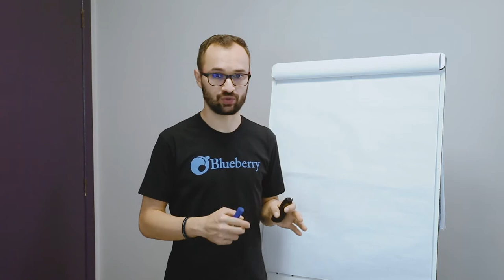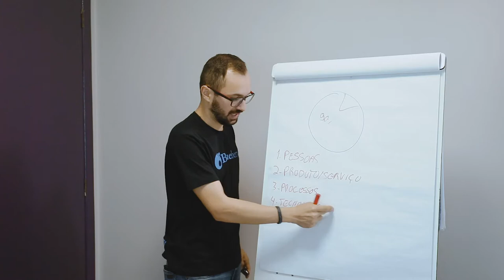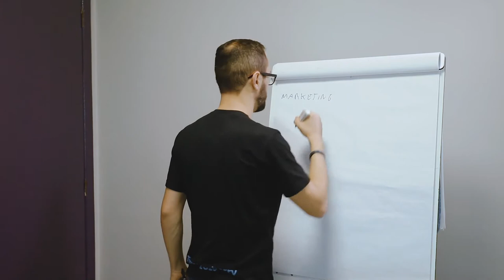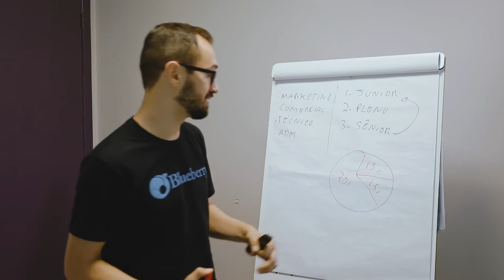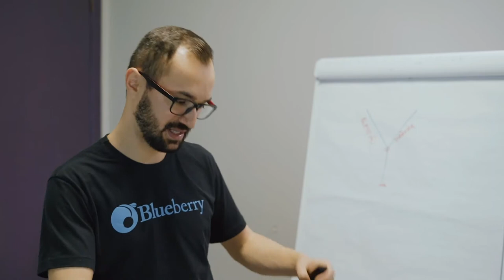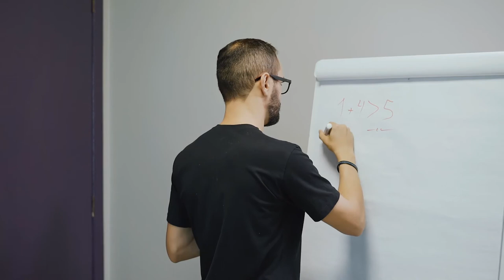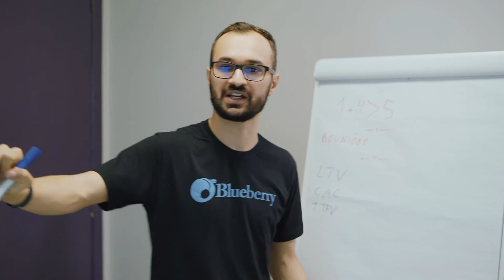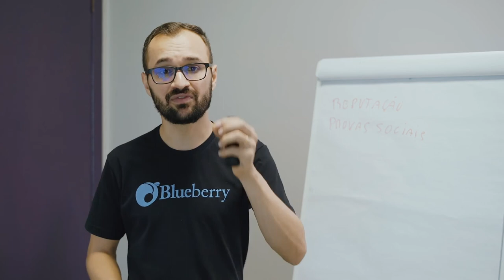Aula 039 | Como Gerenciamos a Agência Blueberry | Guilherme Nagel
Serão várias para você empreendedor aplicar no seu negócio. Bora crescer!